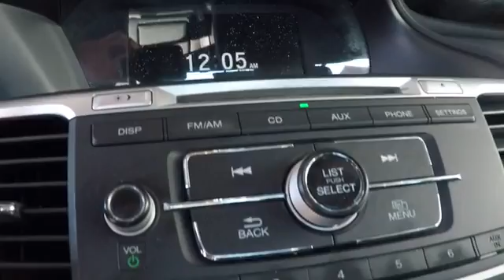Used Honda Accord Sedan For Sale San Leandro Alameda Oakland Hayward Bay Area CA R1168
Used Honda Accord Sedan for sale event deals specials discount.
San Leandro Honda the used car dealer with used cars for sale offering a large used car inventory for sale in San Leandro Bay Area Oakland Alameda Hayward Castro Valley Union City Fremont San Lorenzo San Francisco California East Bay near me.
/used-inventory/index.htm
2015 Honda Accord LX - Stock#: R1168 - VIN#: 1HGCR2F36FA078156

Local Used Car Dealers Inventory Stock# R1168 Used Car Vin#1HGCR2F36FA078156 Used Honda Accord LX Sedan for Sale San Leandro Oakland Alameda Hayward serving the greater Bay Area of San Francisco Ca. This vehicle has current used car incentive deals and low price quotes, contact San Leandro Honda before your used car deals expire. Used Honda Accord LX Sedan comes with great customer review ratings on safety, fuel economy and reliability. San Leandro Honda's used car website offers a large inventory of Used Honda Accord LX to shop from and research local used car products before coming in for a test drive. Today is the right time to purchase Used Honda Accord LX during The Bay Area's used car sales event serving the greater Fremont area Castro Valley Union City San Lorenzo Pleasanton and Dublin Ca. Contact our Used Car Sales Team at or visit our Used Car Dealer website Used Honda Accord LX If this vehicle is a Certified Honda. Every Certified Used Honda Vehicle at San Leandro Honda is a product of innovative engineering and quality manufacturing. And only well maintained Honda models that are less than six years old and have a maximum of 80,000 miles are eligible for certification. The certification process includes A thorough 182 point mechanical and appearance inspection, performed by the dealer, to ensure that each used vehicle meets Honda Certified Pre Owned Vehicle standards Honda trained technicians scrutinize all major vehicle systems, including brakes, engine, drivetrain, steering, suspension, tires, wheels, exhaust system and vehicle interior and exterior Dealer technicians recondition any component that does not meet our standards Any component that cannot be reconditioned is replaced with Honda Genuine Parts A limited warranty that covers engine and transmission components for up to 7 years/100,000 miles Shop online for a Honda Certified Pre-Owned Vehicle.